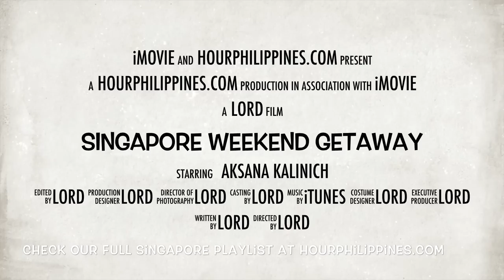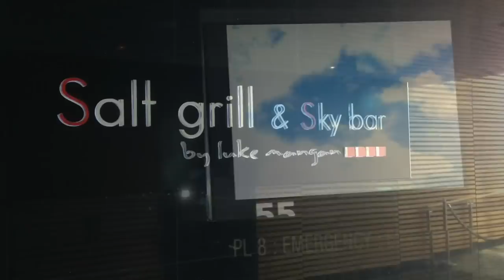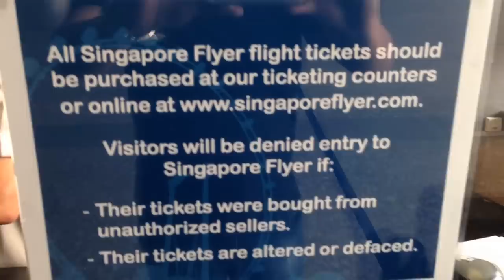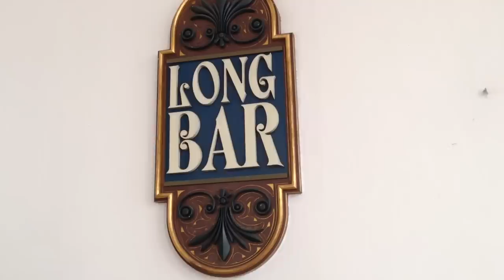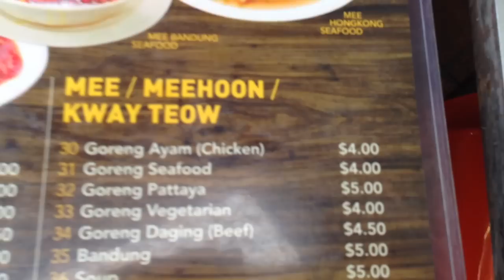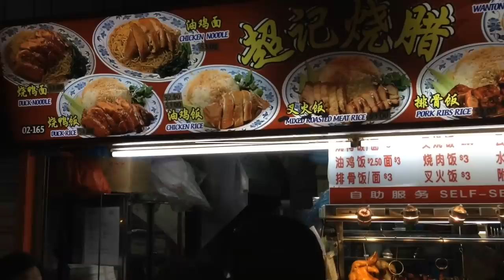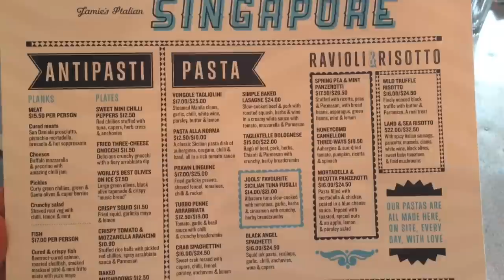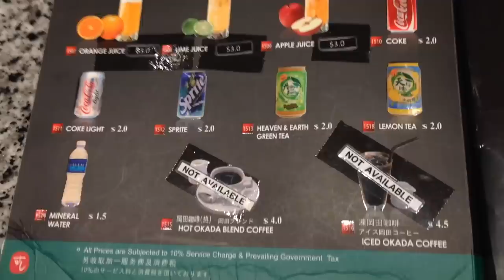Top 10 Best Things to Do Eat and See in Singapore Travel Guide by HourPhilippines.com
Top 10 Best Things to Do Eat See in Singapore Travel Guide.  A visual tour of the Top 10 Things to Do and Places to See in Singapore.  We cover the best restaurants for Singapore Chilli Crab, Black Pepper Crab, Hainanese Chicken, Indian and Italian food to fine dining restaurants with a view, Singapore Flyer, Sentosa Island and iFly the largest indoor wind tunnel in the world.